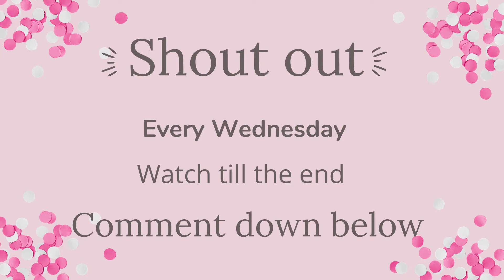Couple Saturday Routine | Toca life world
This is a Couple Saturday Routine. ✨Please Enjoy✨

Game Information! ✔
Name: Toca Life World
Publisher: Toca Boca
Category: Educational

Tags ( Ignore )
# Morning Routine
# Family
# Toca life world
# Toca community
# Tocatubers
# Toca life
# Toca world
# House Design
# Night Routine
# Morning Routine
# Family of 7 Routine
# Apartment Makeover